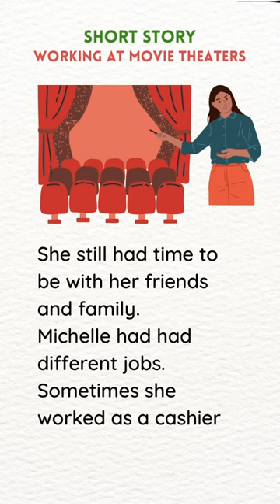Working At The Movie Theatre